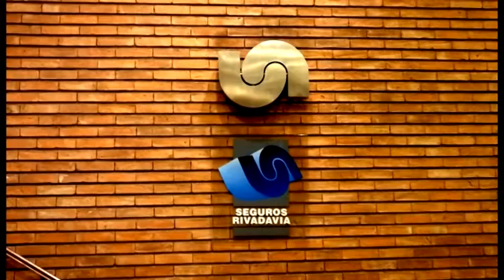Cuarteto de cuerdas Cruz del Sur - salón cultural Seguros Rivadavia - registro